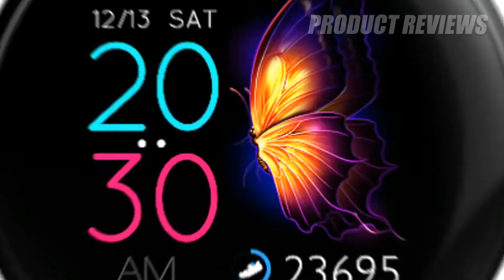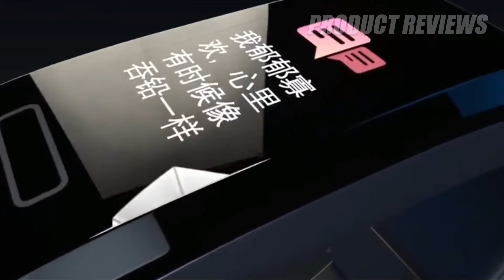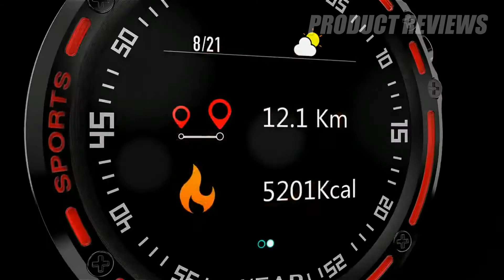5 Best Smartwatches You Can Buy Today 2020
. THE LINKS ARE DOWN HERE!
5 ► Women's Smartwatch IP68 Waterproof
●Amazon US

4 ► Letike GT101 Smart watch
●Amazon US

3 ► M6C GPS Smart Watch Smartwatch
●Amazon US

2 ► MAFAM P3plus Smart Watch
●Amazon US

1 ► L8 Smart Watch Men IP68 Waterproof
●Amazon US